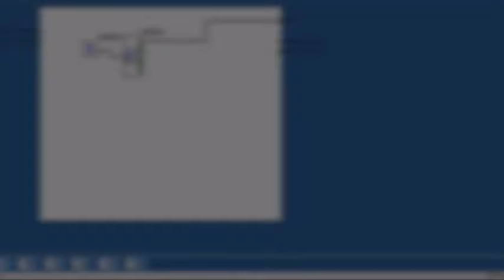RUIZ AUGUSTA: Presepe Automatico realizzato dagli studenti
Presepe interamente realizzato dagli studenti del quinto anno di ELETTRONICA ED ELETTROTECNICA dell' Istituto A. Ruiz di Augusta: Bella Davide, D'Amico Claudio, Di Filippo Riccardo e Di Mare Domenico.
Professori: Corradino Sebastiano, Santacroce Angelo, Manzella Luigi e Consolino Carmelo
Automatizzato con PLC e Arduino UNO